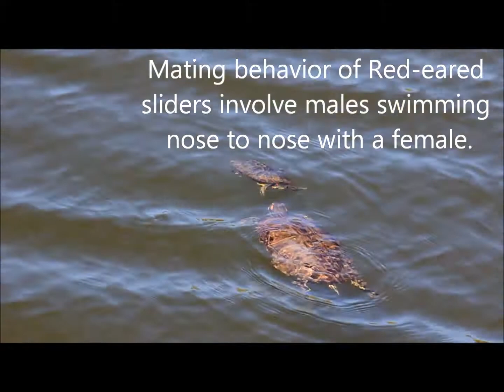Red-eared Slider Mating Behavior